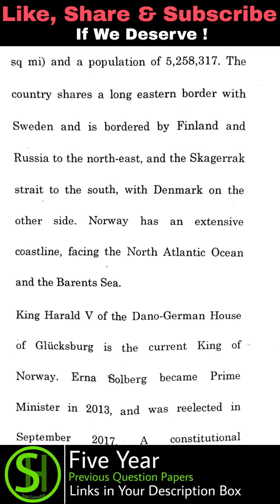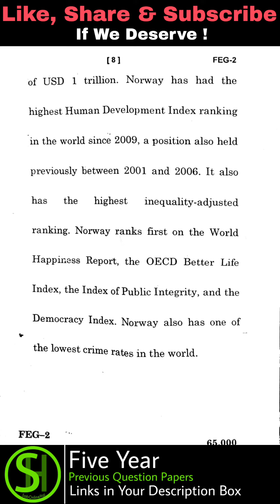FEG-2 December 2019 - Previous Year Question Paper PDF | Hindi | English | IGNOU | [SoH]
FEG-2 : FOUNDATION COURSE IN ENGLISH-2
(Time : 2 hours) (Maximum Marks : 50)

Channal Owner : SumitMandal
Credits:- if I have used in this video some google data( Image,music,Clip and short video etc.) So I give the credit of respected Owners and thank you so much for providing the data.if you feel bad 1st content me and after any action.
Respected Owners:-
Channal Owner : SumitMandal
BeHappy,
❤hrSumit